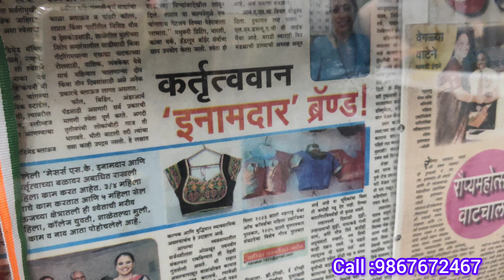Readymade Blouse In Thane😍 ठाण्यातील ३६ वर्षे जुने आणि रेडीमेड ब्लाऊज साठी प्रसिद्ध असे दुकान💃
Shop Address:
S.A.INAMDAR
Shop No.3 , Sameer Arcade,Opp.Saraswat Bank,
Jambhali Naka, Thane ( W)-400601.

नाव: श्वेता इनामदार
कंपनी. एस ए इनामदार readymade matching blouses Pvt. LTD.
1998 साला पासून
पुण्यात वडिलांनी सुरू केला हा व्यवसाय.
मी पुढे ठाणे दादर आणि परदेशात अमेरिका, दुबई, ऑस्ट्रेलिया, न्यूझीलंड येथे वाढविला.
ऐरोली येथे workshop आहे..
महाराष्ट्रात ,भारतात blouses पाठवतो.
इंटरनॅशनल ब्रँड ..
5लाख संतुष्ट ग्राहक
250 variety बनवते.. 32 ते 46 size blouse बनवतो.
21 पुरस्कार मिळालेत आता पर्यंत.
100 अंक, मासिक ,वर्तमान पत्रातून मुलाखती प्रसिद्ध.

Shweta Inamdar: Facebook,Instagram, You tube channel aahe.. त्यातून व्यवसाय वाढविला आहे. कुटुंबाची उत्तम साथ आहे.. माझी मुलगी शाल्वीता जोशी ही संचालिका म्हणून ब्लाऊज च व्यवसाय सांभाळायला मदत करते.. Shweta Inamdar: अमेरिका येथे बृहानमहाराष्ट्र मंडळात सहभाग.. California
न्यूजर्सी, डॅलस, San Francisco convention येथे बेस्ट बूथ म्हणून पारितोषिक...
कंपनी ल मिळाले.
शिक्षण . MA Economics
IAS परीक्षा उ्तीर्ण
वडीलांच्या निधना नंतर छोटे असलेले दुकान ,मग व्यवसाय आणि आता उद्योगात रूपांतर केले.. आता शिवण काम करणाऱ्या सगळ्या महिला आहेत.. विक्री साठी सर्व महिला आणि ग्राहक पण महिलाच.. त्यामुळे नव नवीन blouses मध्ये वारली painting, पारंपरिक पद्धतीने ब्लाऊज ल मागणी.
मान्यवर ग्राहक मध्ये वंदना गुप्ते, ऐश्वर्या नारकर, पद्मजा फेणाणी जोगळेकर, अर्चना जोगळेकर, भार्गवी चिरमुले ,अरुंधती भालेराव , नीला रवींद्र, संगीता शेंबेकर ( गायिका) असे अनेक मान्यवर आहेत.
श्वेता इनामदार भारतभर फिरून वेगवेगळ्या ठिकाणाहून कापड खरेदी करतात ..मग ब्लाऊज बनवले जातात..
उत्कृष्ट fittings बसतात त्यामुळे ग्राहक खुश असतात.
सर्व कर्मचारी  वर्ग प्रशिक्षित असल्यामुळे ग्राहकांना खरेदीचे  समाधान सुद्धा मिळते.
व्हिडिओ पाहील्याबद्दल खूप धन्यवाद 🙏 😊💐